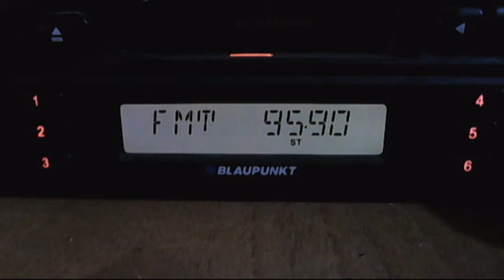fm dx trinitas rosiori de vede 22:54